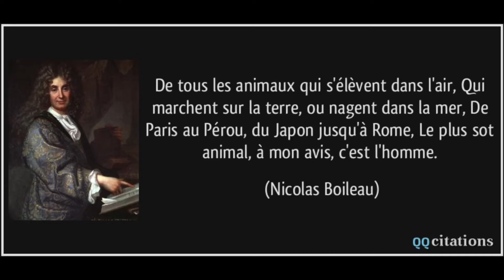le plus sot animal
Extrait d’un poème par Nicolas Boileau-Despréaux (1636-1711), lu avec un accent louisianais.